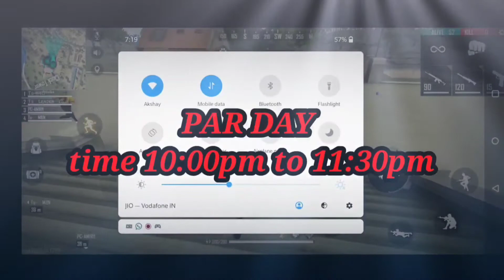freefire Giveaway of 5 DJ ALOK at 1K Subscribers